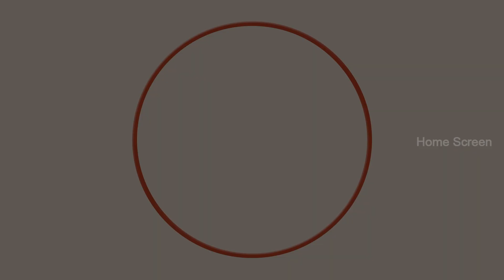Pottu Movie Scenes | Is Bharath possessed by a ghost ? | Srushti | Namitha | Ineya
Is Bharath possessed by a ghost ? Pottu is a 2019 Indian Tamil-language horror comedy film written and directed by Vadivudaiyan. The film stars Bharath, Namitha, Srushti Dange and Ineya. With music composed by Amresh Ganesh, the film is produced by John Max for Shalom Studios. The film revolves around two medical students, Arjun (Bharath) and Nithya (Srushti Dange). Arjun achieves the top rank in his class through dishonest means, while Nithya, who is a talented student, comes in second. Despite this, both of them enroll in the same college. One night, Arjun goes to the college with the intention of altering a paper, but he gets caught and is punished by being forced to stay overnight. The next day, he is interrogated by the heads of various departments. While drinking, Arjun gets into an argument with his friend and throws a bottle, which shatters and cuts his hand. However, the situation takes a strange turn when his blood spills on the tomb of Pottu (Ineya), and a mysterious power enters his body, causing him to behave like a girl. As the plot unfolds, the mystery of who Pottu is and what she desires is revealed.

Directed by : Vadivudaiyan
Written by : Vadivudaiyan
Produced by : John Max, Jones
Starring : Bharath , Srushti , Namitha , Ineya
Cinematography : Sarvesh Murari
Edited by : Elisa
Production company : Shalom Studios